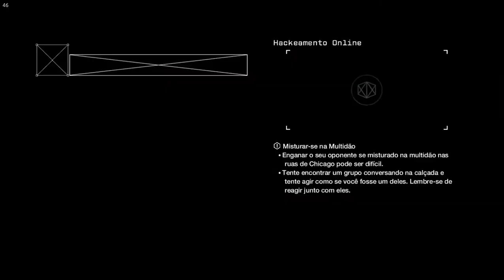Camper/runner Montaguesilvers fails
This guy loves to run and camp,and use proxy to defend,but Dr.Fool has struck again.And you're welcome Firm Man Nipples :)